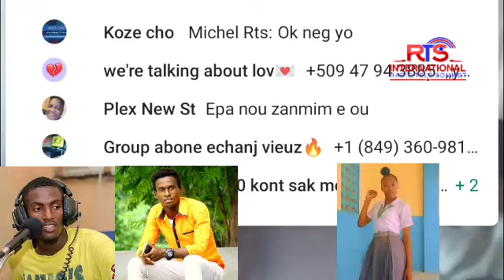Manman tijènjounalis pat ka reziste apre pitit li fin tonbe anba bal nan site solèy anpil kriye 😢